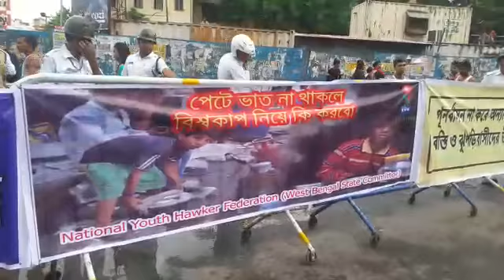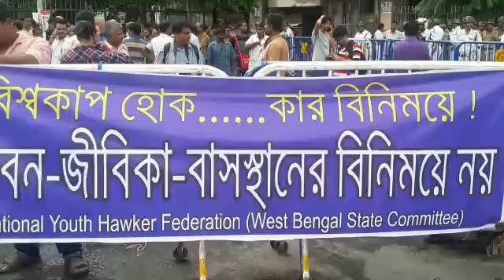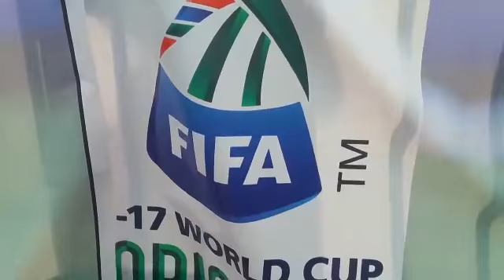NAWA E BENGAL NEWS / CITY KHOOBSURAT ZARUR BANAE . KHEL BHI HO MAGAR KISI BASE HUE KO UJAAD KAR NAHI